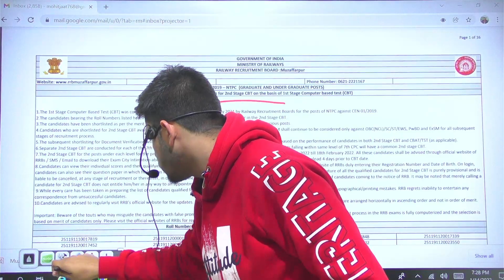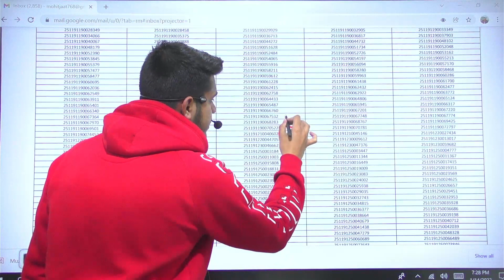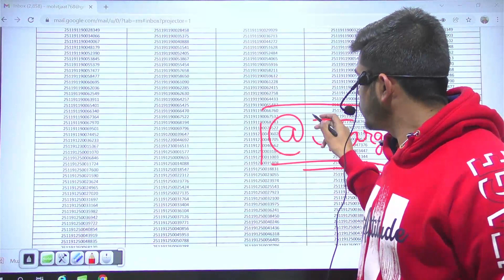ntpc result 2021 declared | rrb ntpc result 2021 | railway ntpc result 2021 | rrb ntpc cbt 1 result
ntpc result 2021 declared | rrb ntpc result 2021 | railway ntpc result 2021 | ntpc cbt 1 result

1) ntpc result 2021
2) rrb ntpc result 2021
3) railway ntpc result 2021
4) ntpc cbt 1 result
5) rrb ntpc result update
6) rrb ntpc result out
7) railway ntpc result update
8) ntpc result 2022
9) rrb ntpc cbt 1 result
10) rrb ntpc result update
11) rrb ntpc result date
12) rrb ntpc result 2022
13) cbt 1 result
14) ntpc result update